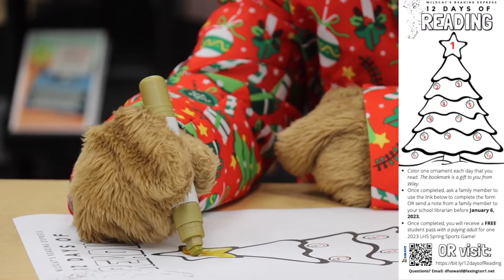Wiley's 12 Days of Reading 2022